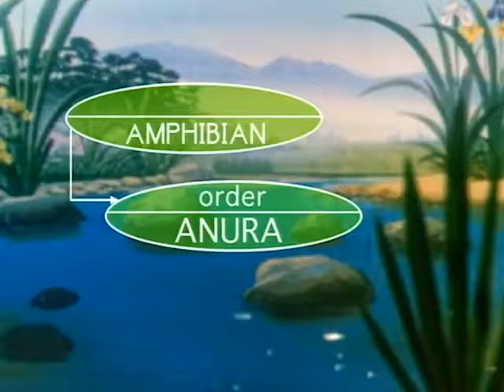Το Θαυμαστό Βιβλίο της Φύσης - ep. 31 / To Thavmasto Vivlio tis Fisis / Great Book of Nature - GR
Composed of non- sequential episodes hosted by a bear, this series features various kind of creatures, such as fish, insects and birds, while depicting their different habitats - whether sea, land or sky. At the end of each episode, the audience is treated to instructive sets of questions and answers that teach young viewers about a given creature’s various kind of behaviours.